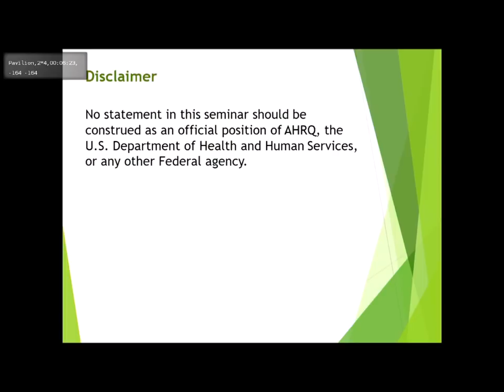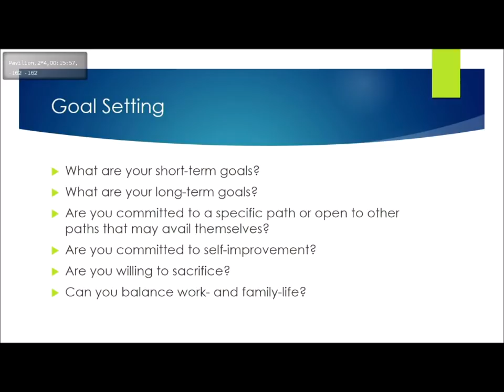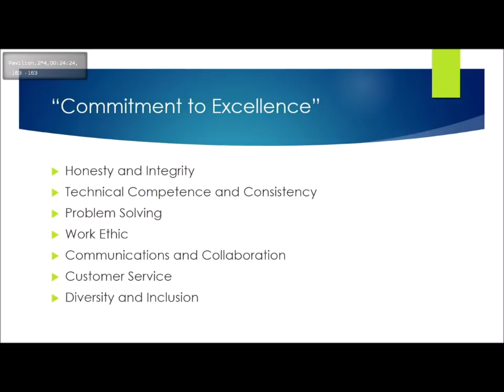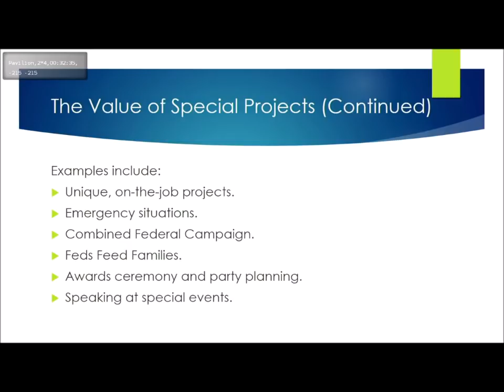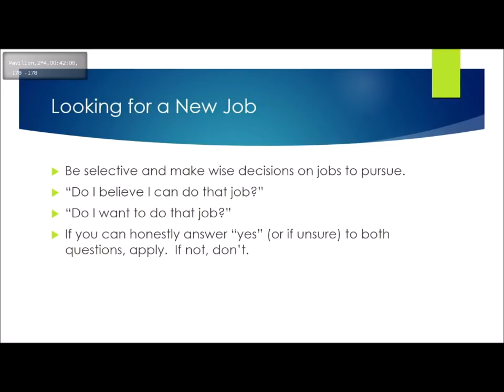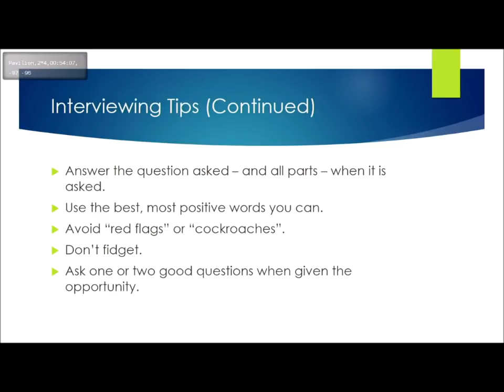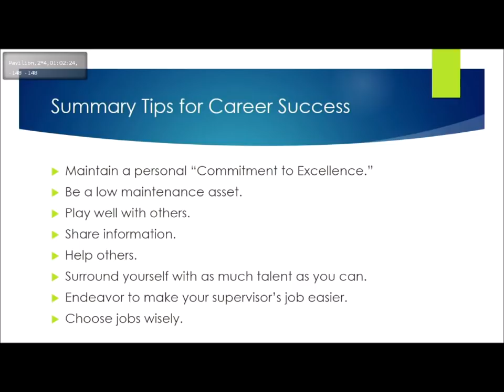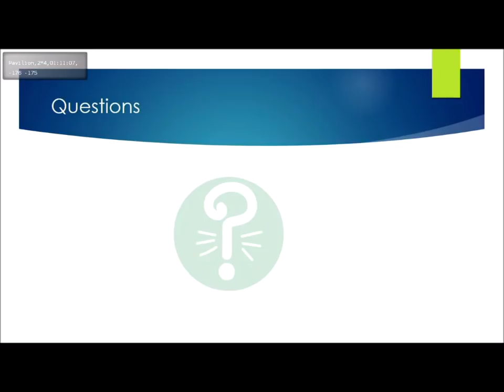Advancing Your Federal Career – Federal Leadership and Professional Development Seminar Series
Title: Advancing Your Federal Career – How to Position Yourself for Career Progression and Promotions

Speaker: Robert J. Huttenlocker, Assistant Inspector General for Management, Office of Inspector General, U.S. Department of Agriculture

Series: Federal Leadership and Professional Development Seminar Series

Series Chair and Founder: Kim Wittenberg, MA, AHRQ

Series Support: AHRQ MAGIC (Making AHRQ Great Implementation Committee) (Event Day Logistics) and the National Oceanic and Atmospheric Administration (NOAA) (Webinar Support)